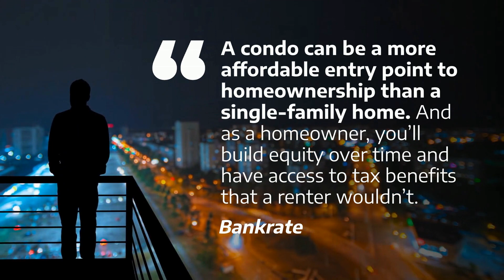Wanting to own your own home? Condos may be a first step to homeownership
Are you wanting to pay your own mortgage instead of paying your landlords, but aren't ready for a large home with maintenance?  Condos or townhomes may be just what you need.